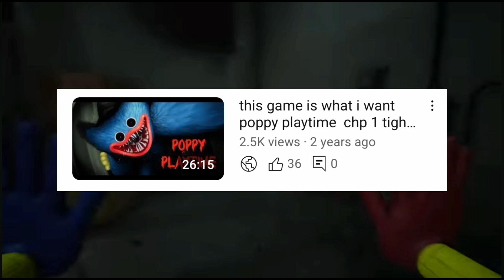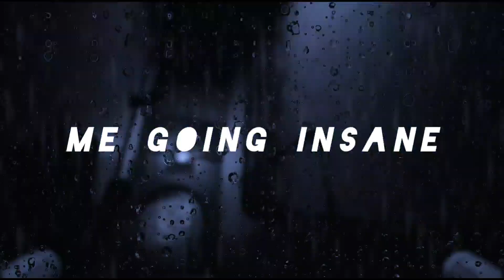poppy playtime ch 2 gameplay for the first time || poppy playtime ch2 || RAJ GAMING YT